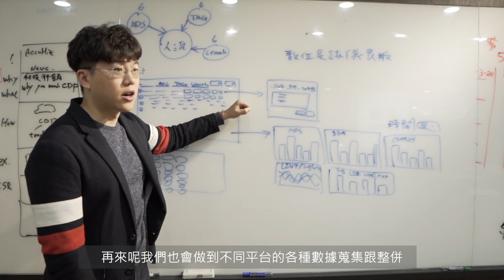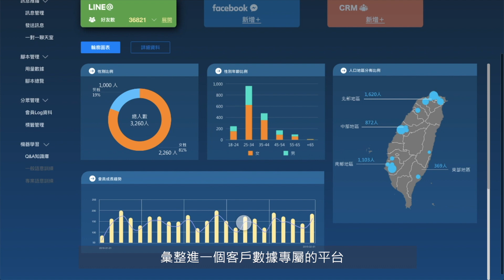微軟小編獨家大揭密✨之 百貨集點闖關：完美融合線上線下(OMO)的秘密竟然是…! ft.愛酷智能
👉關注台灣微軟 Microsoft Taiwan Youtube頻道
每周三晚間6點準時關注 微軟小編獨家大揭密 !

微軟小編獨家大揭密 系列 第一集登場囉!
想了解科技+行銷會迸出什麼新火花嗎?
想了解百貨集點闖關超快速的方法嗎?
那就不能錯過這集影片~~😄

愛酷智能科技 AccuHit 運用微軟的Azure 技術，協助企業發展在行銷上的科技應用(MarTech)，與跨渠道的對話式商務整合、藉由數據蒐集及人工智慧，方便讓企業輕鬆邁向數位科技行銷 ❗

片頭音樂來源: DenTW